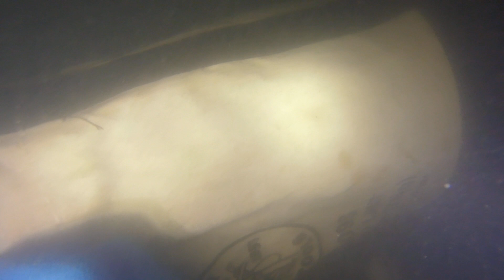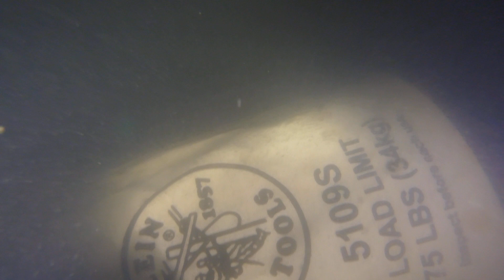Last Boat VI 10 5 22 Zinc Install 3of4